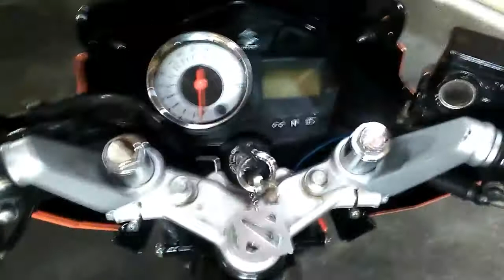Lampu Projie di Satria Fu 2013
satria fu 2012 modifikasi ringan murah meriah